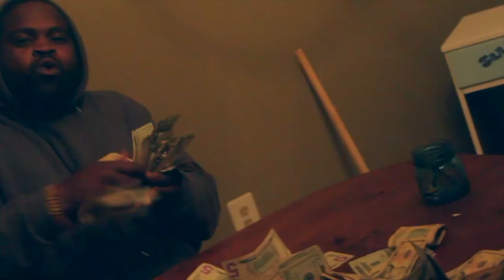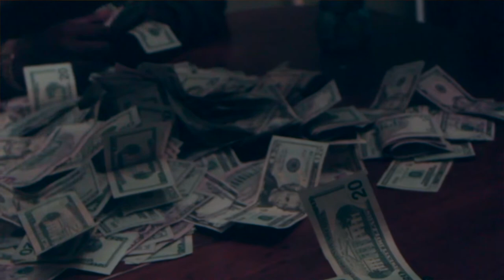Chuno Luciyana - Draco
Filmed/Edited - @hustlemanthadon